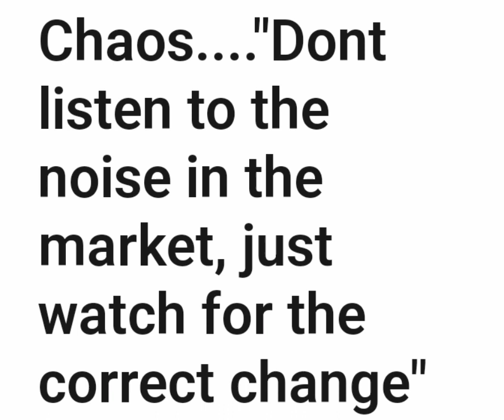I Regret Leaving Jamaica Because Of My Family's Never Ending Needs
Responding to a young girl who says her family in Jamaica  like parasites. They are always milking her for money